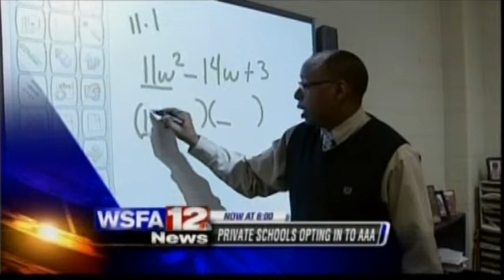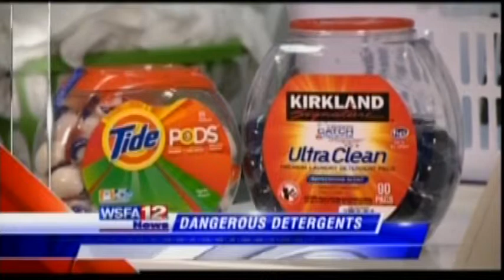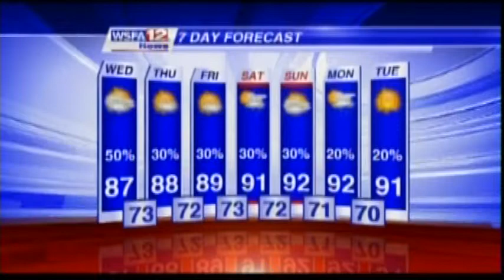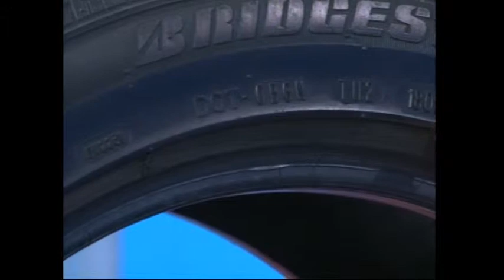News Anchor Mark Bullock 2014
CONTENTS:
00:00:00  Dual Anchor
00:03:50  Single Anchor/Breaking News
00:09:05  Field Anchor
00:10:38  Special Assignment Reports